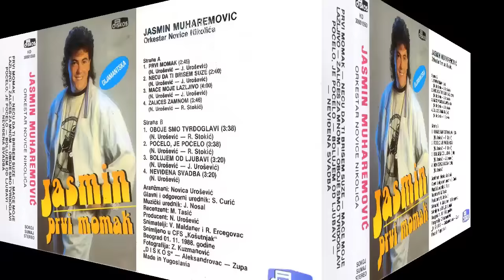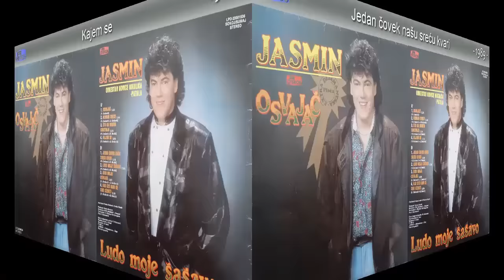Jasmin Muharemovic - DISKOS - (Audio-1985 - 1998) - SVI ALBUMI